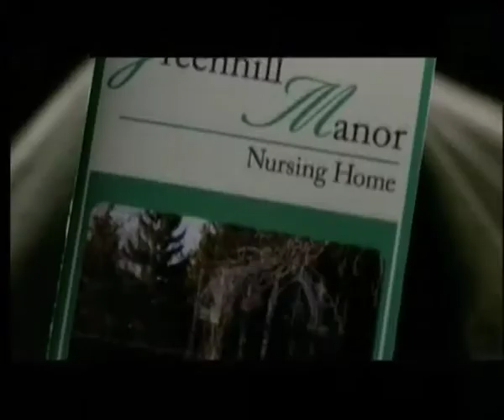Flicktease-The Savages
Flicktease reviews this Oscar nominated flick.